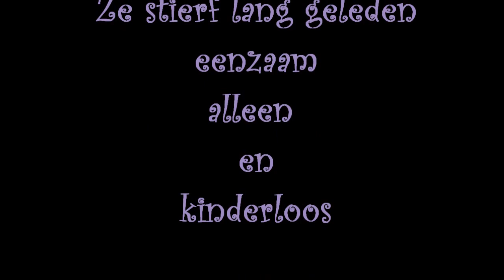Mijn tante kan niet trouwen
Mijn tante kan niet trouwen, mijn tante krijgt geen man, ze kan geen verkering houden omdat ze niet zoenen kan